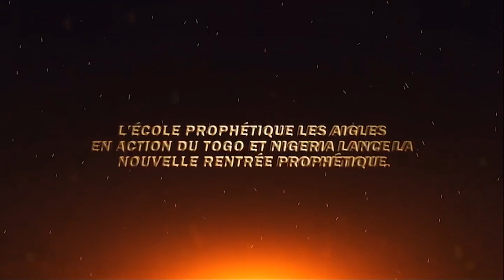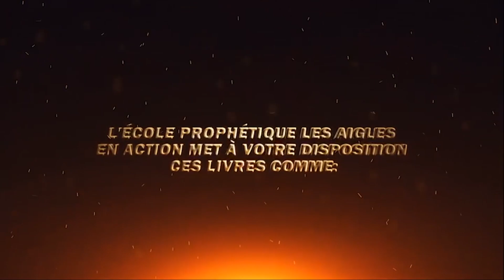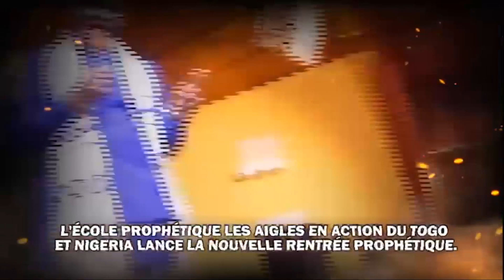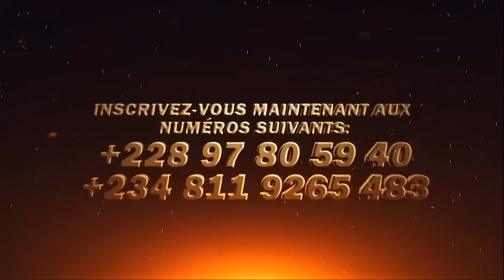PRIÈRE CONTRE LA MÉCHANCETÉ COMMUNAUTAIRE. || TROMPETTE DE JUGEMENT || J-117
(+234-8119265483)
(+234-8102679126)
Utiliser ce lien pour le payement de vos dimes,offrandes et dons :

 1000 raisons pour lesquelles un pasteur ne doit pas être pauvre

 1000 raisons pour lesquelles toutes les églises doivent se tourner vers le Nigeria

 1-CERTIFICAT PASTORAL

2 -DIPLOMA PASTORAL

3- BACCALAUREAT EN THEOLOGIE

4-LA LICENSE EN THEOLOGIE

5-LE MASTER 1 ET 2 EN THEOLOGIE

6- LE DOCTORAT EN DIVINITÉ.

✅ Inscrivez-vous aussi aux programmes de l'école prophétique Les aigles en action:

1- 20 COURS DE BACCALAUREAT PROPHETIQUE

5- LE DOCTORAT 1
(35 COURS SUR LE PROPHETIQUE
MYSTERIEUX)

Nom  : Adjanohoun

Prenom : Jeremiah Nahoum